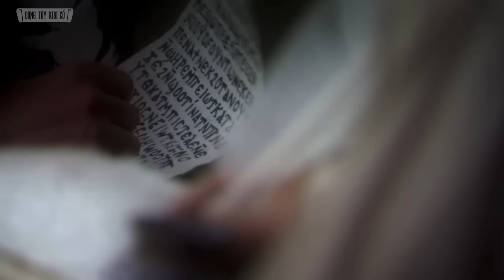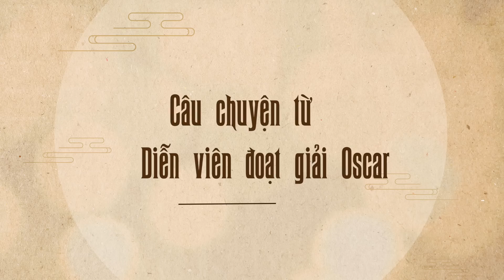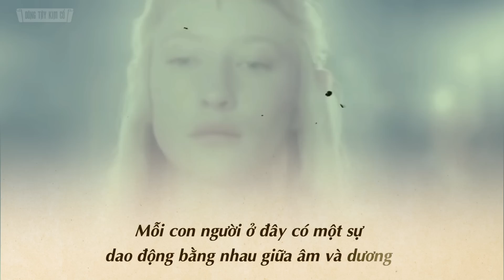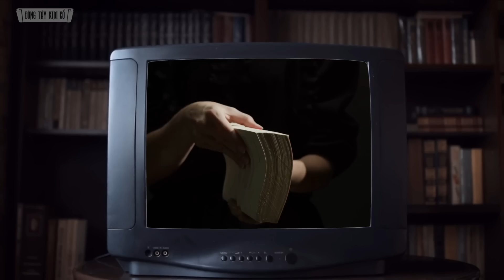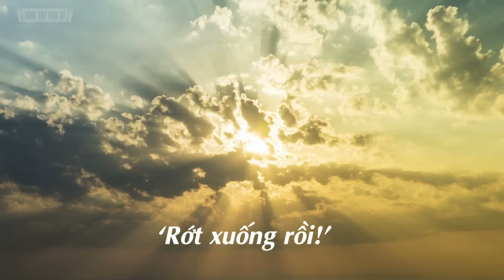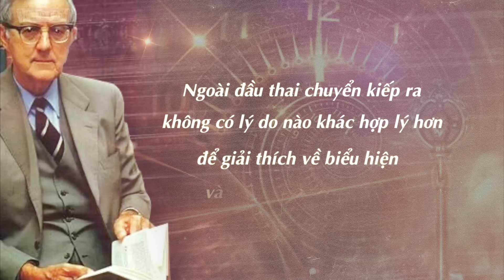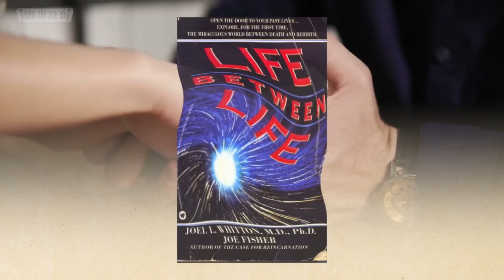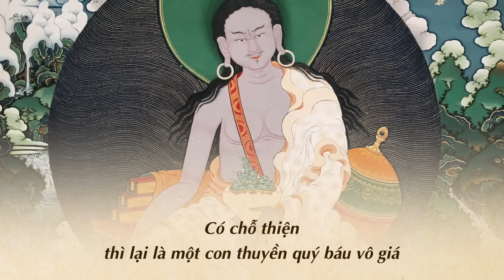Làm Thế Nào Người Phụ Nữ Này Trở Lại Thế Gian Sau Vài Nghìn Năm? - Đông Tây Kim Cổ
Làm Thế Nào Người Phụ Nữ Này Trở Lại Thế Gian Sau Vài Nghìn Năm?

Chắc hẳn bạn đã từng nghe truyền thuyết về thành phố Atlantis đã mất - nơi được cho là đã tồn tại cách đây khoảng 11 nghìn năm. Atlantis là một nền văn minh không tưởng, hòn đảo này rất giàu kim loại quý, vàng bạc, động vật hoang dã kỳ lạ và theo thời gian những người Atlantis đã phát triển một lực lượng hải quân hùng mạnh và xây dựng một xã hội tiên tiến.

Chúng ta sẽ không bao giờ được nhìn thấy lại điều gì tuyệt vời giống như thành phố Atlantis, nhưng chúng ta sẽ được nghe câu chuyện về nó qua những nhân chứng.